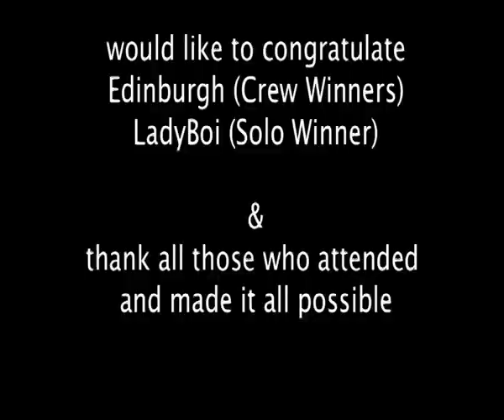UK Uni BBoy Champs 2010